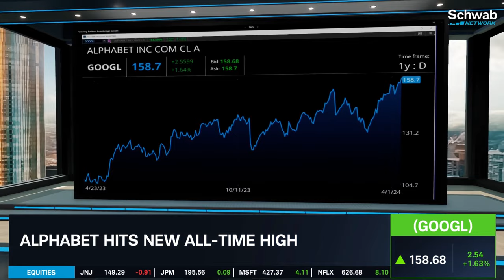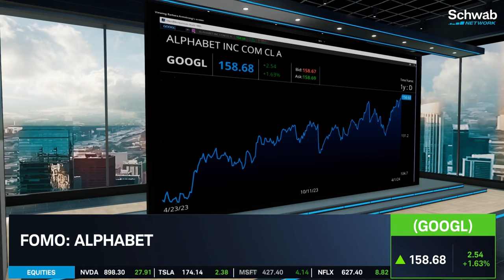Google Announces New A.I. Tools & Hits New All-Time High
Alphabet (GOOGL) hits a new all-time high. Alex Coffey and Jenny Horne discusses this as the Google Cloud Next conference wraps up. They talk about how Google Vids is to become part of Google Workspace apps. They also go over how Google announced new A.I. tools at Cloud Next. Tune in to find out more about the stock market today.